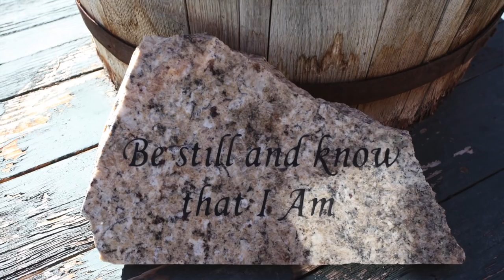Living Miracles Monastery - Opportunities in 2018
Practice and live the mystical teachings of Jesus assisted by online courses, online retreats, and an online Tribe of Christ community
Suzanne and Sarah share about opportunities that are available in 2018 at the Living Miracles Monastery:

- Personal Silent Stays
- Week-Long Structured Silent Retreats
- 21-Day Silent Intensive
- Volunteering Opportunities

The Living Miracles Monastery is a monastery for the 21st century. It is founded upon the mystical teachings of Jesus as taught in A Course in Miracles. We welcome those from all spiritual traditions and no traditions who feel called to immerse in some quiet time away from the distractions of the world. It is a place of devotion and quiet contemplation.